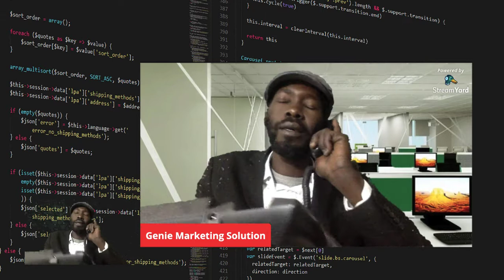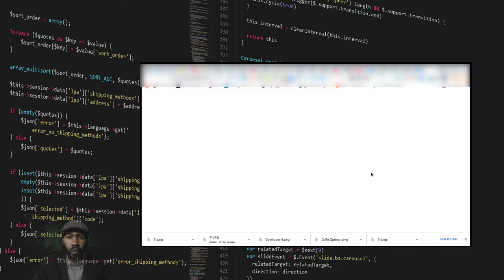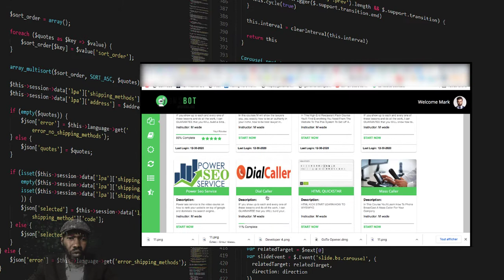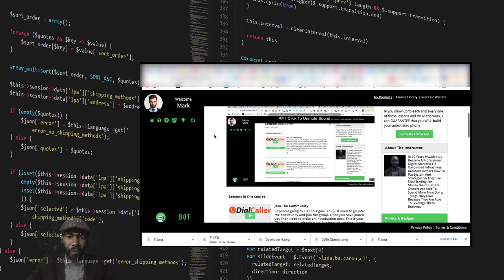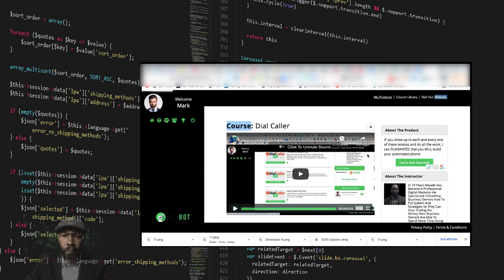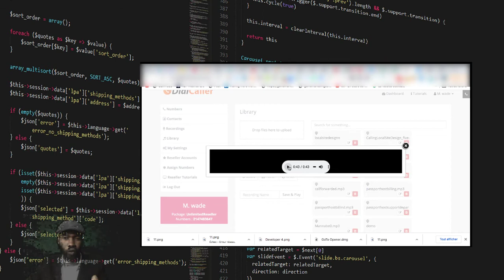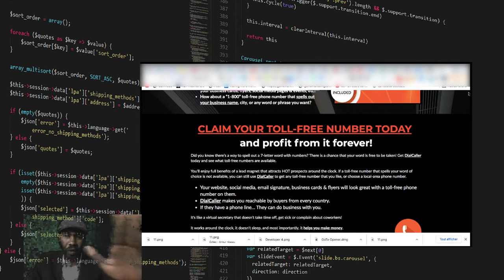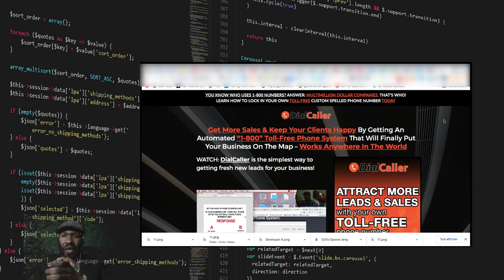your own automated phone business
Aime here The Ceo Of Genie Marketing Solution Get More Sales & Keep Your Clients Happy By Getting An Automated “1-800” Toll-Free Phone System That Will Finally Put Your Business On The Map – Works Anywhere In The World
WATCH: DialCaller is the simplest way to getting fresh new leads for your business! course available on Sms Bot Masterclass .CLAIM YOUR TOLL-FREE CLASS TODAY